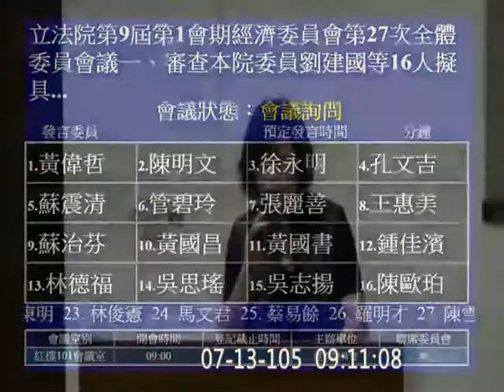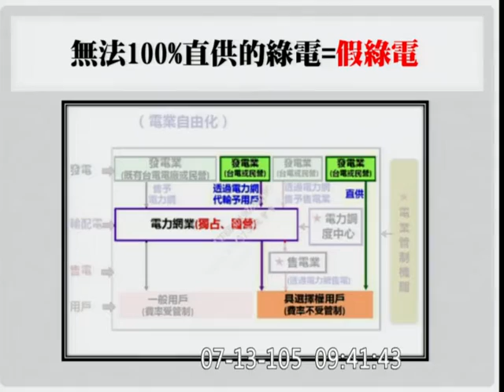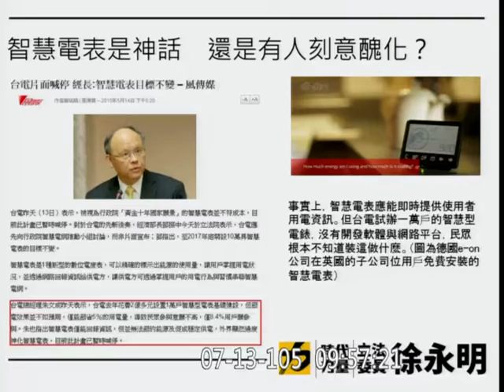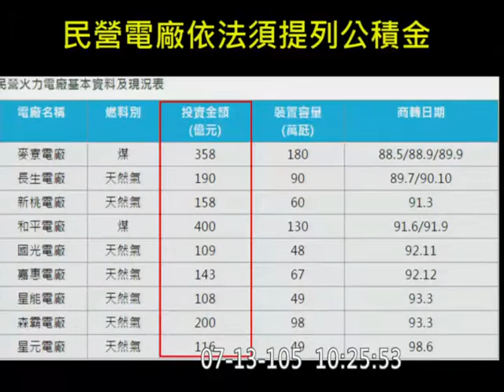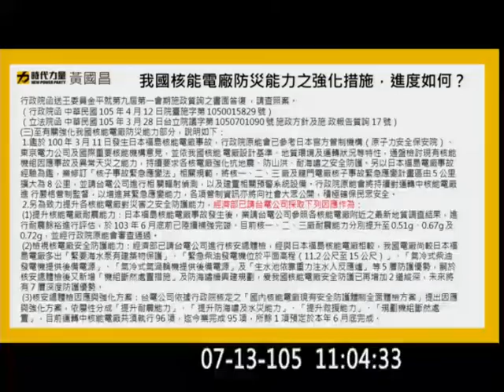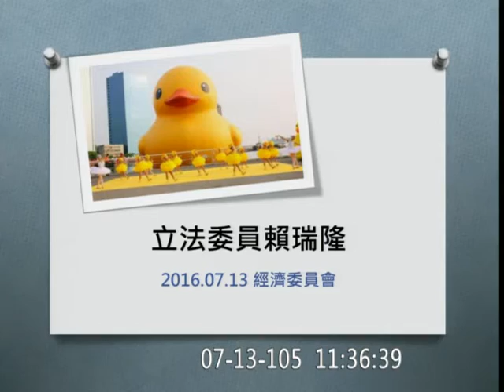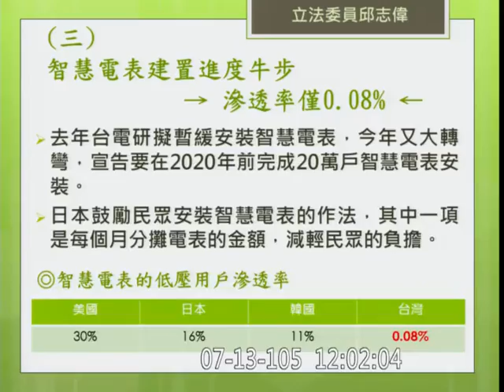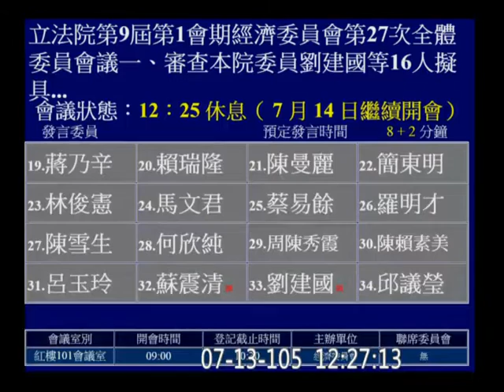20160713 電業法 經濟部 台電 陳明文 徐永明 蔡培慧 管碧玲 黃國昌（AM1057） 陳曼麗 經濟委員會 【立法院演哪齣？】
台灣電力股份有限公司促進電力發展營運協助金
一、審查本院委員劉建國等16人擬具「電業法增訂第十六條之一條文草案」案。
二、審查本院委員蘇治芬等21人擬具「電業法增訂第十六條之一條文草案」案。